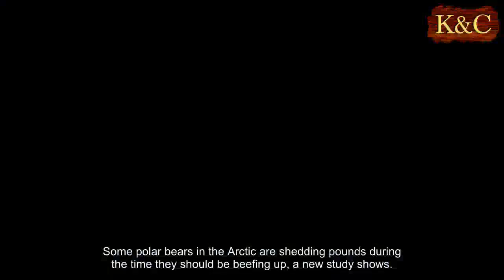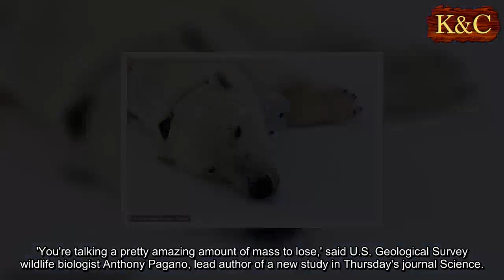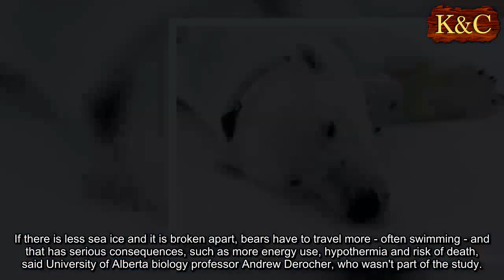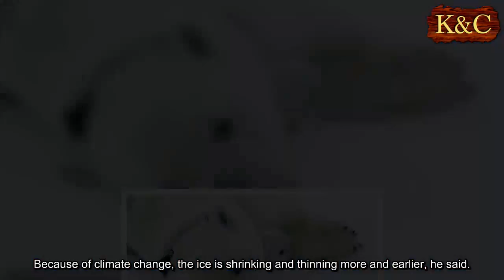Climate change diet: Arctic sea ice thins, so do polar...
Some polar bears in the Arctic are shedding pounds during the time they should be beefing up, a new study shows.
It's the climate change diet and scientists say it's not good.
They blame global warming for the dwindling ice cover on the Arctic Ocean that bears need for hunting seals each spring.
For their research, the scientists spied on the polar bears by equipping nine female white giants with tracking collars that had video cameras and the bear equivalent of a Fitbit during three recent springs.
The bears also had their blood monitored and were weighed.
What the scientists found is that five of the bears lost weight and four of them lost 2.9 to 5.5 pounds (1.3 to 2.5 kilograms) per day.
The average polar bear studied weighed about 386 pounds (175 kilograms). One bear lost 51 pounds (23 kilograms) in just nine days.
'You're talking a pretty amazing amount of mass to lose,' said U.S. Geological Survey wildlife biologist Anthony Pagano, lead author of a new study in Thursday's journal Science.
Researchers studied the bears for 10 days in April, when they are supposed to begin putting on weight so they can later have cubs, feed the cubs and survive through the harsh winter.
But because the ice is shrinking, the bears are having a harder time catching seal pups even during prime hunting time, Pagano said.
The United States Fish and Wildlife Service lists polar bears as a threatened species.
Polar bears hunt from the ice. They often wait for seals to pop out of holes to get air and at other times they swim after seals.
If there is less sea ice and it is broken apart, bears have to travel more - often swimming - and that has serious consequences, such as more energy use, hypothermia and risk of death, said University of Alberta biology professor Andrew Derocher, who wasn't part of the study.
The study found that on the ice, the polar bears burn up 60 percent more energy than previously thought, based on these first real-life measurements done on the ice.
A few of the bears travelled more than 155 miles (250 kilometers) in about 10 days off the northern coast of Alaska in the Beaufort Sea, Pagano said.
The average bear female burned about 13,200 calories a day - six times more than an active human female.
'Just to break even they have to capture at least one seal every five to 10 days - and that's just to break even,' said study co-author George Durner, a USGS research zoologist.
'And if they don't do that they're going to lose weight.'
The ice cover in the Arctic grows in the winter and melts in the summer.
Because of climate change, the ice is shrinking and thinning more and earlier, he said.
As the ice dwindles, 'we are essentially pulling the rug out from underneath the polar bears,' Durner said.
The bear videos showed researchers all sorts of usually private aspects of polar bear life, including courtship and hunting.
They recorded dramatic, and at times, bloody seal hunts from the bear's perspective.
'You're seeing everything it is seeing,' Durner said.
Researchers only tracked female bears because males can't keep collars on - their heads are too small and their necks too big - Pagano said.
Blaine Griffen, a Brigham Young University biology professor who wasn't part of the study, praised the USGS work, noting that past studies have looked at resting polar bears and polar bears on treadmills in the lab.
In the long run, climate change 'will result in smaller bears that produce fewer cubs and that have lower survival rates,' Griffen said in an email.
All over the Arctic, scientists have seen evidence of weakened polar bears, Pagano said.
Last month, a video of a starving polar bear went viral, but it is from a different part of the Arctic and unlikely to be related to global warming, Durner said.
'If it's bad for polar bears, it might be affecting us in other ways - us being humans,' Durner said. 'It's part of a larger picture.'